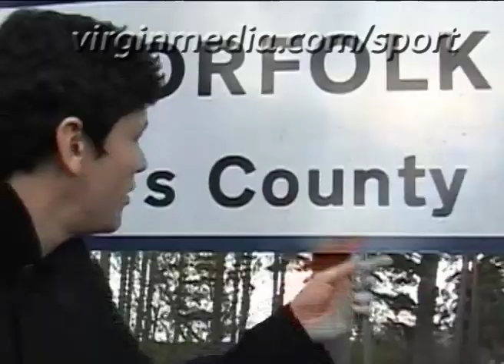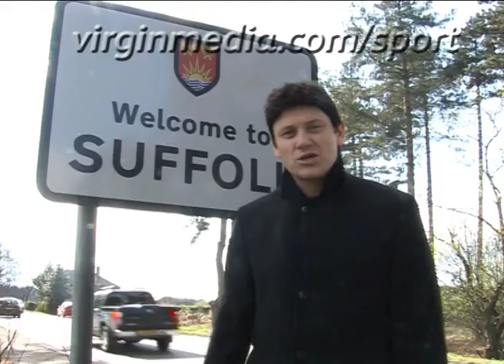Danny Dire's Real Football Factories: Norwich & Ipswich 1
Danny Dire check out the nasty, nawty tractor boys... and Mustards... NAWTY!